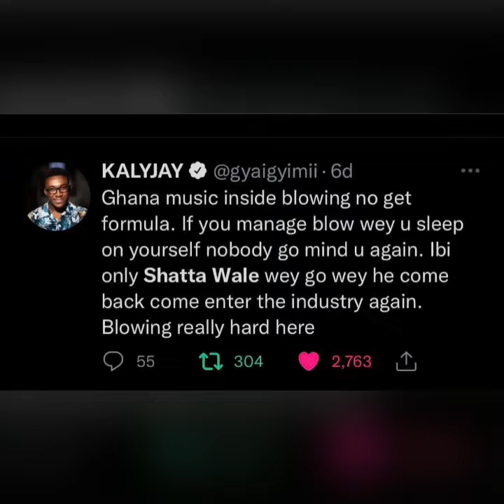Shatta Wale Is Really Blowing Hard - Kalyjay Commends The SM Boss